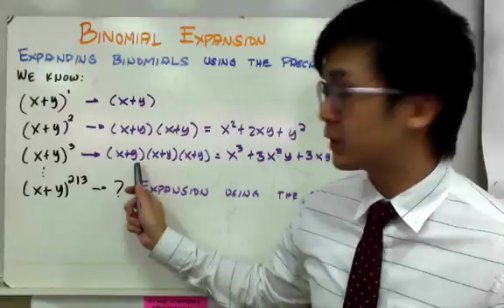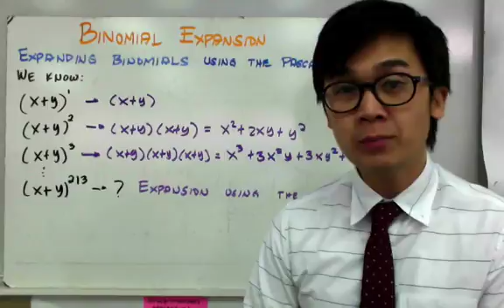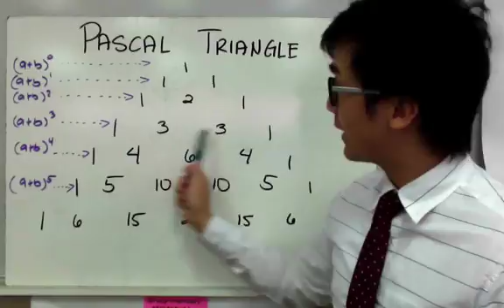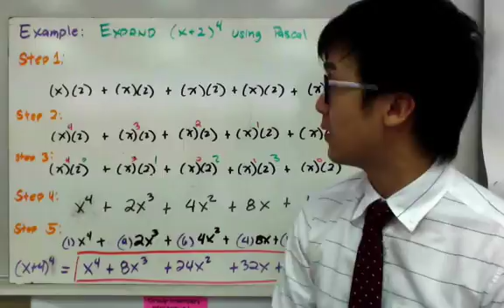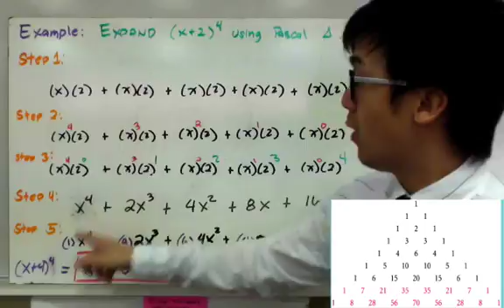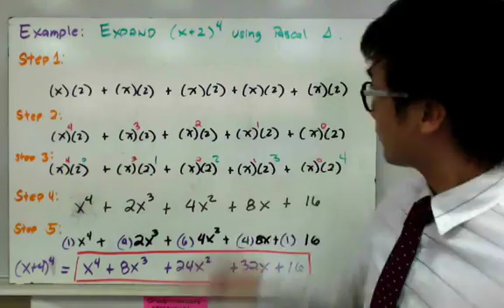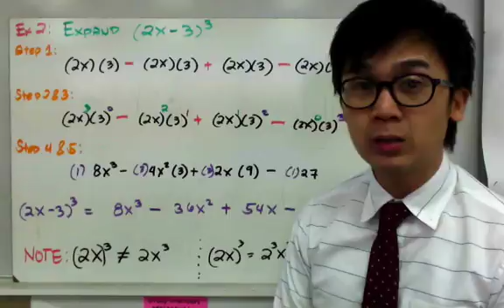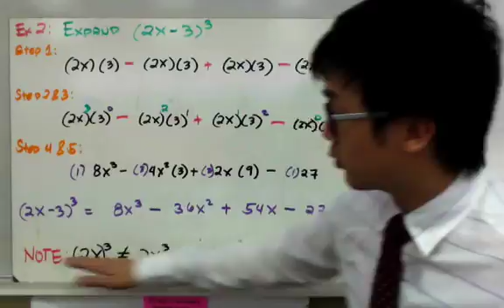Precalculus: Binomial Expansion Using Pascal Triangle in Filipino | BINOMIAL THEOREM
Aralin tungkol sa pagpapahaba ng mga expressions gamit ang Pascal Triangle. Ang Pascal Triangle ay isang gabay na pwedeng gamitin para malaman kaagad ang expression. Kunin lang ang mga numero sa Pascal Triangle at idikit ito sa mga tamang variables.

3:17 Expand (x+2)^4 using Pascal Triangle
6:25 (2x -3)^3